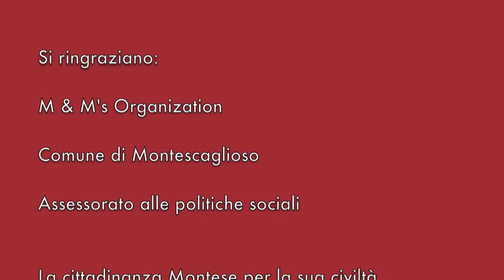Concerto 1° Maggio Indipendente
Concerto del Primo Maggio, Montescaglioso. Si esibiscono i gruppi della Sala De Andrè di Treenet Studios.